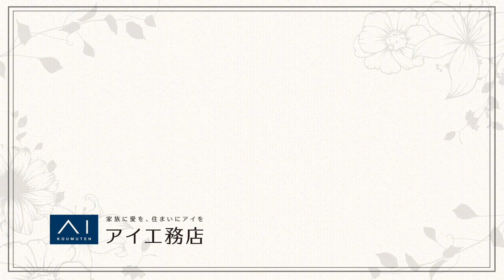【フラワートーク】前田有紀が玄関、リビング、寝室に飾りたいお花を紹介！名古屋駅のお花屋さんとお花の話【愛知県岡崎市の家】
フラワーアーティストの前田有紀さんと立ち上げたプロジェクト
「花とアイのある暮らし」
今回も愛知県、岡崎市にある岡崎東展示場からお届けします。

撮影当日、名古屋駅で降りて近くのお花屋さんでお花を買ってきた前田さん
駅前ならではの雰囲気やそこで出会った可愛いお花を紹介してくれます。
また、玄関、リビング、寝室などそれぞれにおすすめのお花の選び方などもご紹介します。
ぜひ、暮らしにお花を添えてみてはいかがでしょうか。ご参考下さい。